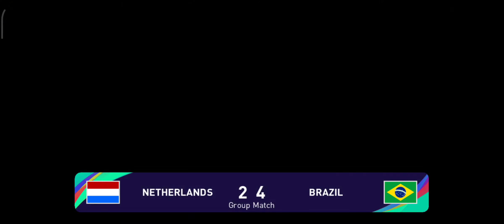PES 2021 KAKI LAGG DIMANA2(COMEBACK IS REAL)